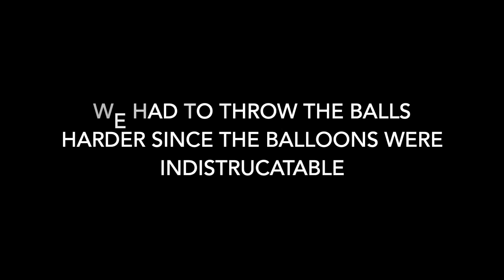Dropping Frozen Water Balloons From 100 ft!